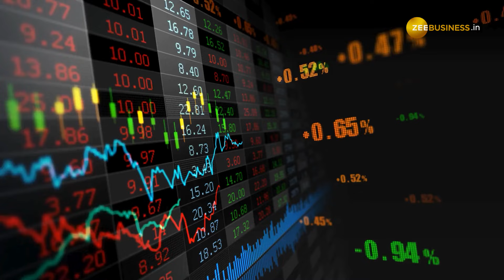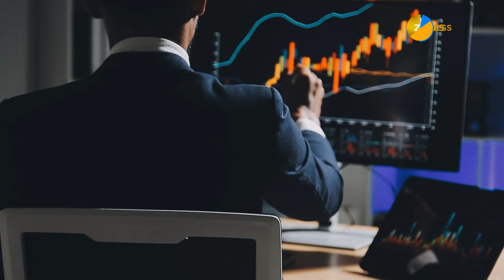Stock Market: ये नवरत्न Railway Stock भरेगा ऊंची उड़ान, बजट से पहले कर लें खरीदारी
आनंद राठी सिक्योरिटीज के मेहुल कोठारी ने RITES में निवेश की सलाह दी है. बजट के पहले आपको ये स्टॉक खरीदकर पोर्टफोलियो में रख लें. इसमें 1 साल में 36 फीसदी तक का रिटर्न मिल सकता है.